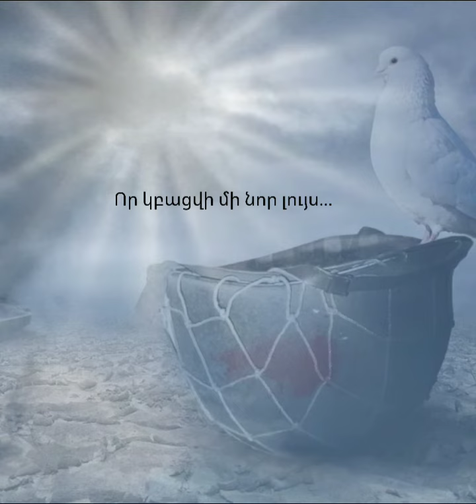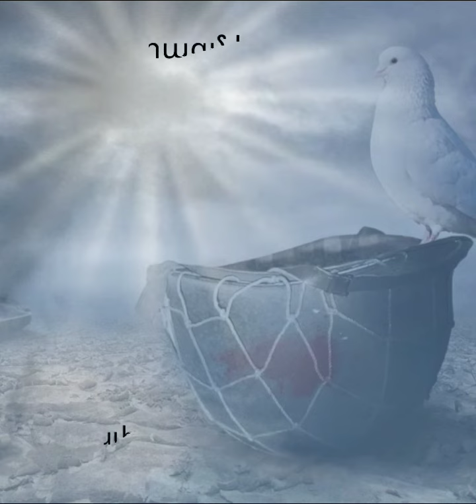Համասփյուռ Մարուքյան- Պատերազմ է հայոց երկրում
Խոսքերի հեղինակ և կարդացող՝
Համասփյուռ Մարուքյան

Պատերազմ է հայոց երկրում

Կրկին ռումբեր, ահեղ պայթյուն,
Խառնվել են միմյանց
Մանկան ճիչ ու մայրական լաց։

Կրկին շարքով շարված տղերք,
Ու աղջիկներ շատ ջահել,
Կրկին ճամփա գնացողներ,
Կրկին բազում սպասողներ։

Կրկին բազում գրկող ձեռքեր,
Կրկին որբացող մանուկներ,
Կրկին ծերեր՝ հույս փնտրողներ,
Ու կործանված ճակատագրեր։

Կրկին ձայներ հեկեկացող,
Կրկին արցունք ու արյուն,
Կրկին զորքեր պատերազմող,
Կրկին մահեր Ու շաչյուն։

Կրկին մայրեր արցունքածեծ,
Կրկին հայրեր տառապած,
Կրկին քույրեր ողբը կապած,
Ու եղբայրներ անշնչացած։

Կրկին անմար վառվող ջահեր,
Կրկին բազում խնկարկողներ,
Կրկին դալկացած ծաղիկներ,
Հողաթումբ գրկող ծերեր ու մանուկներ։

Կրկին մի ազգ անճար ու լուռ,
Կրկին հույսեր փարատվող,
Կրկին մի ազգ հավատով լի,
Որ կբացվի մի նոր լույս...

Երաժշտություն - Հայկո /Գարեգին Նժդեհ/ ֆիլմի սաունթրեք